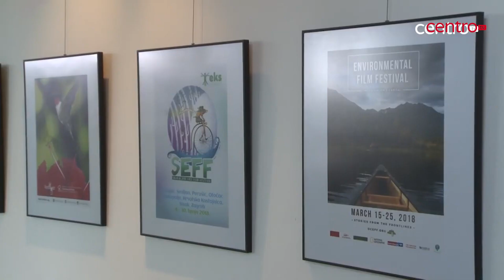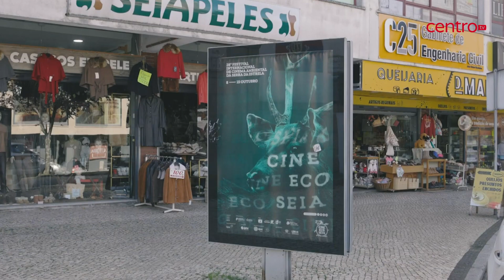CineEco em Seia com filmes de ambiente de todo o mundo